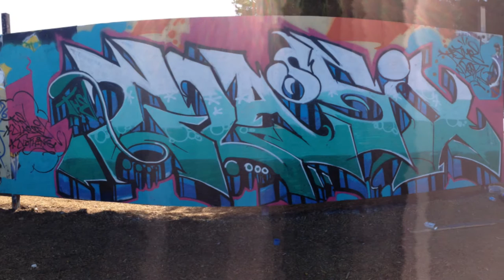the classix live art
live painting